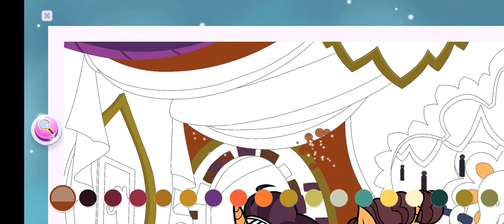My Little Pony Color By Magic 178 Part